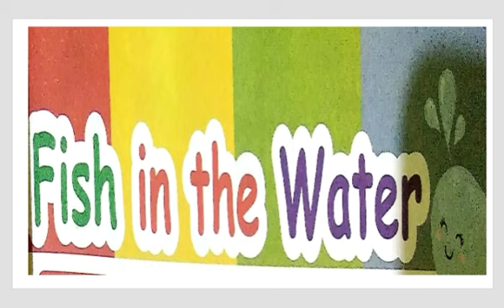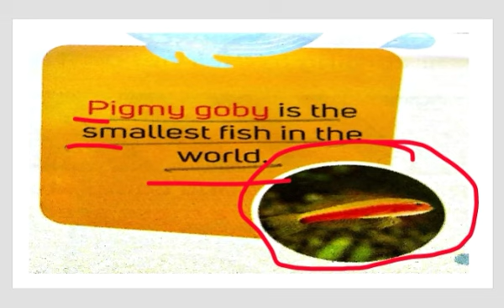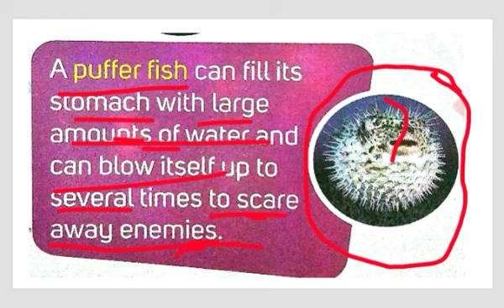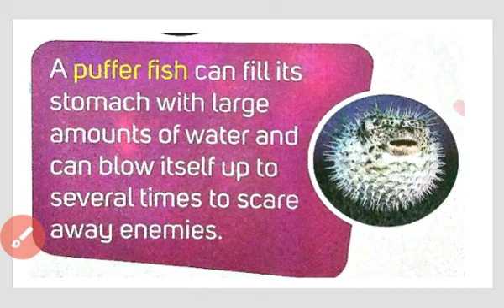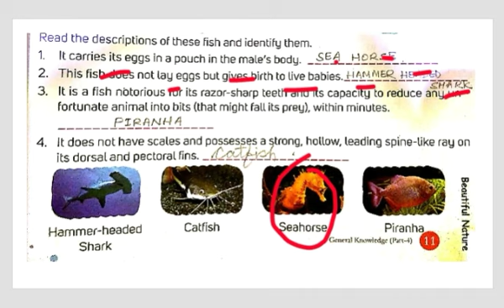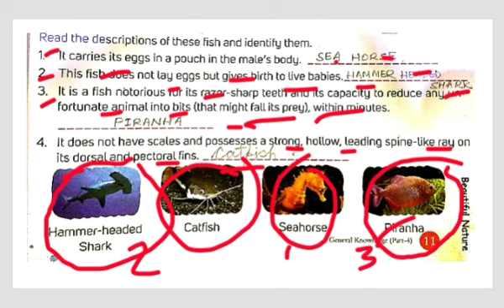GK, Class-4, Fish in Water, Video-1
Fish in Water, Video-1